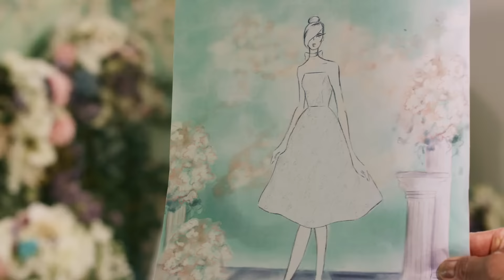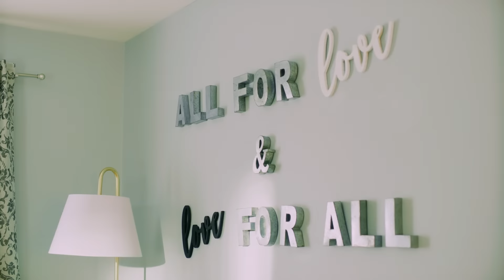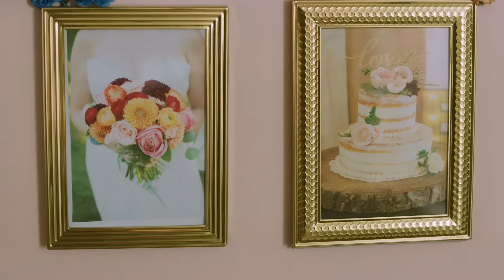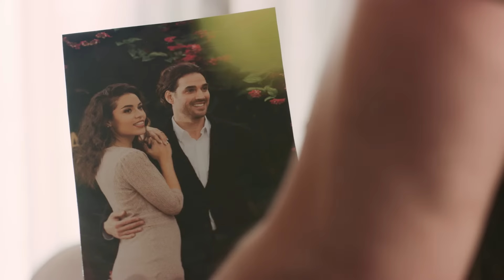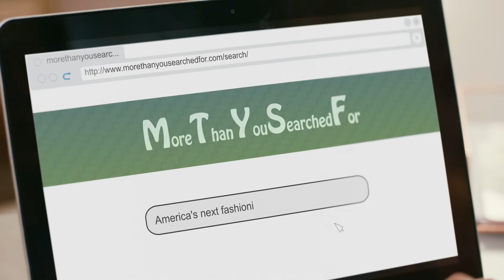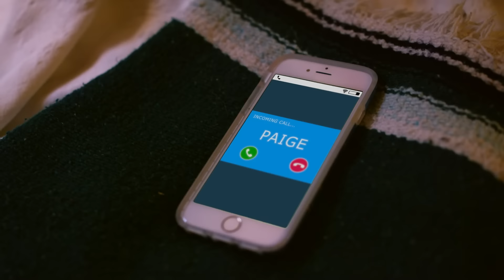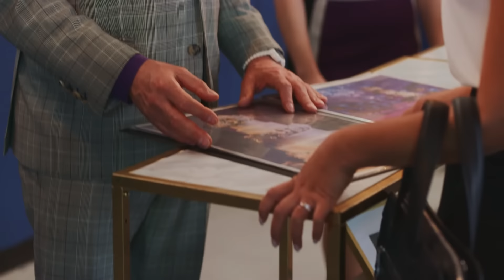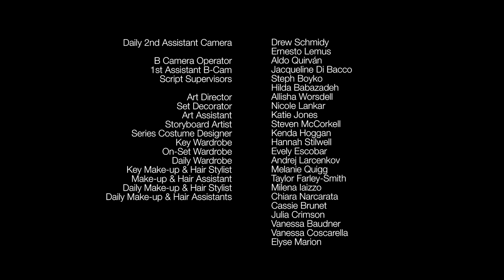The Wedding Planners: All For Love | Full Movie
When things become too real for a couple who mainly had an online courtship, they start to get cold feet though clearly in love. While working to keep that relationship together Paige deals with her own family problems as Dan’s disapproving mom comes to visit. Creating the perfect wedding for her former best friend and her former boyfriend leaves Hannah feeling lonely.  James embraces a fashion business opportunity while Paige confronts their mother’s legacy.

Starring: Kimberly-Sue Murray, Madeline Leon, Michael Seater, Michelle Nolden, Lanette Ware, Martin Roach, Yanic Truesdale